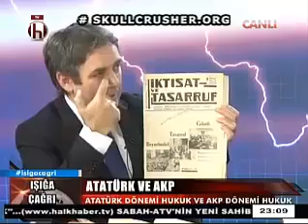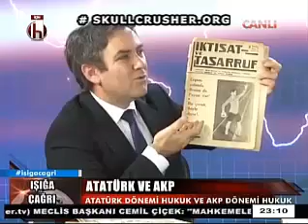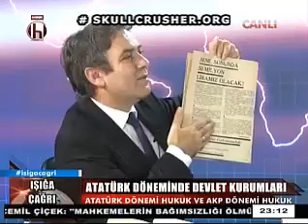Sinan MEYDAN - Yaşar Nuri ÖZTÜRK # 4 Ocak 2014 # Işığa Çağrı